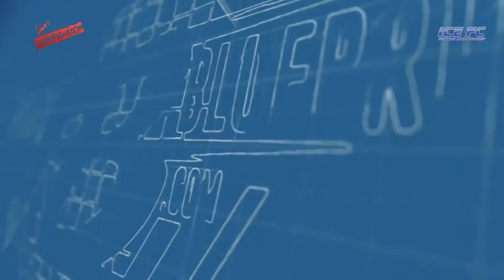ICE FC 18 - Adam Waterfield Vs Steve Brooke